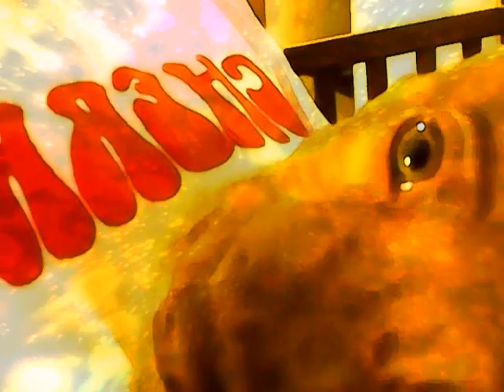Introducing Oliver Ochoa 062810 - StevenOchoa3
Lets Try This Again!!!  I rescued a Pit Bull Mix puppy, but this time from the Pima Animal Care Center in Tucson, Arizona and has been fixed, micro-chip'd, shots and a doctor visit and all for $10.

I have had Oliver for two weeks now, and wanted to make sure all was ok and healthy before I introduced him to the world.  I named him, because of his green eyes and loves to play and run.  Sedona likes him too!  Ok, it took a week before Sedona warmed up to Oliver and Me!